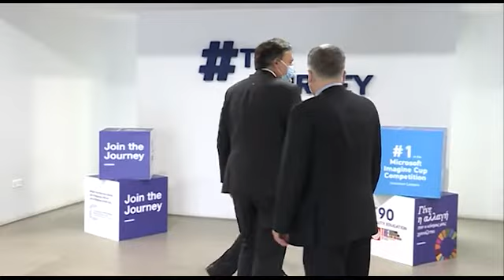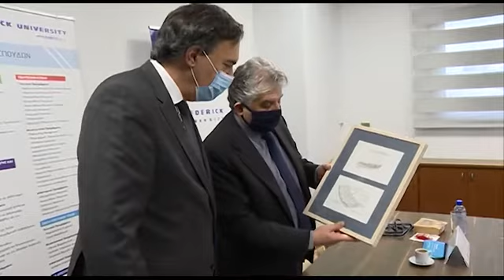Πανεπιστήμιο Frederick: Προσφορά πέντε υποτροφιών σε φοιτητές από την Ελλάδα